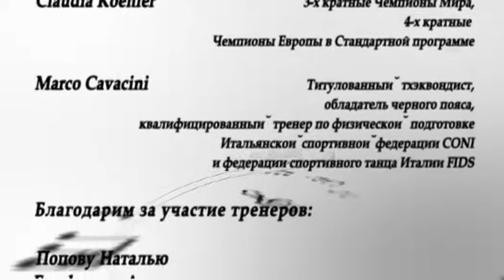Летние сборы 2014 (Ностальгия)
У нас тренируются лучшие!
Ждем вас с 16 по 23 августа на летних сборах 2015 года.
Организаторы и Главные Тренеры:
Дарин Николай - Середина Наталья
Середин Алексей - Воронова Юлия
Дерендяев Виталий - Кириллова Мария

Приглашенные специалисты на Летние Сборы 2015:
Симачев Юрий
Benedetto Ferruggio
Claudia Koehler
Sergej Milicija